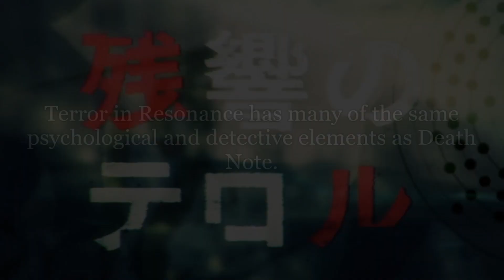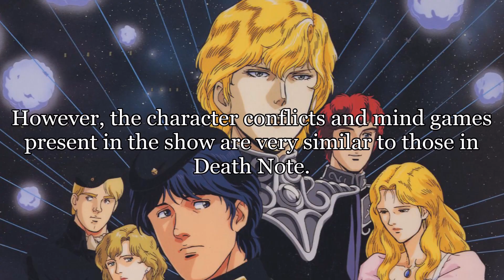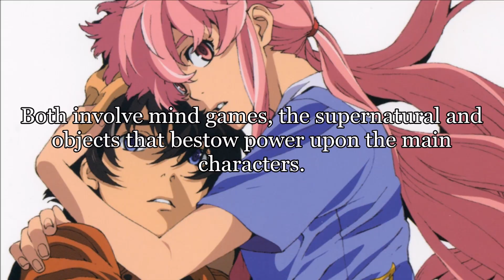10 Anime Like Death Note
10 Anime Like Death Note (for those craving a similar story)

The Anime:

1. Monster

Monster is a psychological thriller that deals with many of the same themes as Death Note. Both anime are character-driven and suspenseful rather than action-focused.

2. Terror in Resonance

Terror in Resonance has many of the same psychological and crime elements as Death Note. However, it lacks the supernatural factor of Death Note, focusing instead on realistic violence.

3. Legend of the Galactic Heroes

Legend of the Galactic Heroes, being a sci-fi anime, is set in a different world than Death Note. However, the character conflicts and mind games present in the show are very similar to those in Death Note.

4. Code Geass

Code Geass shares several plot elements with Death Note and the main characters are quite similar. Both anime are very intellectual and involve a lot of mind games.

5. Durarara!!

Durarara!!, like Death Note, is a suspense-filled anime with a supernatural component. Both shows have similar main characters and a dark atmosphere.

6. One Outs

One Outs is a sports anime that has a heavy psychological element to it. The characters and overall atmosphere are very similar to what you find in Death Note.

7. Psycho-Pass

Psycho-Pass has the familiar dark ambience of Death Note. Both shows deal with the topic of crime, though Psycho-Pass has a larger action component than Death Note.

8. Future Diary

Future Diary is a psychological thriller that shares several features with Death Note. Both involve mind games, the supernatural and objects that bestow power upon the main characters.

9. Fate/Zero

Fate/Zero is an anime which contains character conflicts similar to those found in Death Note. Both anime are suspense-filled with supernatural elements and both leave you questioning what will happen next.

10. Kaiji

Kaiji is a story focused on gambling, different from Death Note's crime-based storyline. However, both series share a very similar suspenseful, mind-game element. Also, the music in both anime was composed by the same person (Hideki Taniuchi).